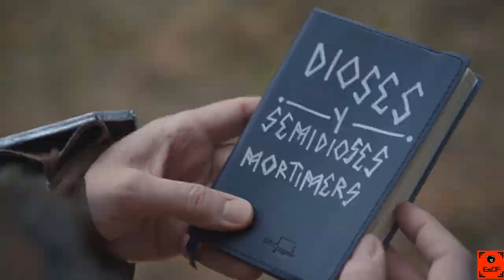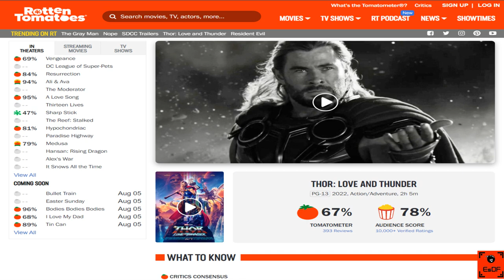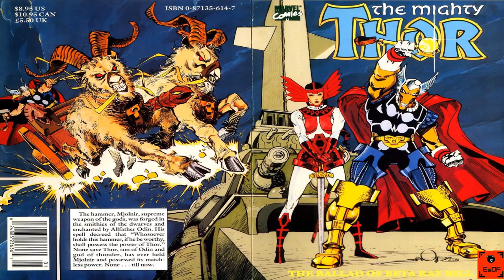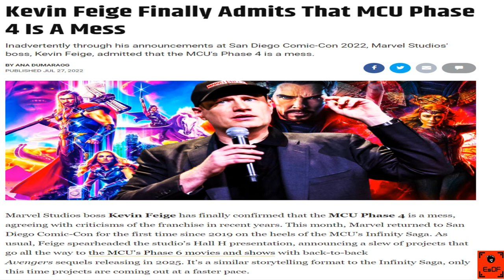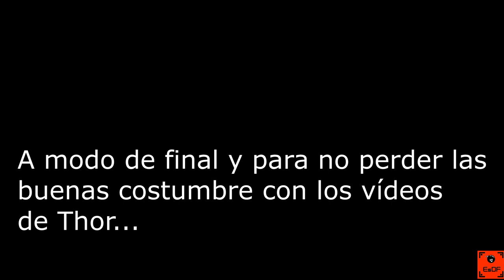Critica de Thor: Love And Thunder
Nos volvemos a acerca al Universo Cinemático de Marvel con Thor: Love And Thunder.

0:00 - Inicio
0:15- Análisis (Spoilers)
08:35 - Comentarios (con spoilers)
11:19 - Despedida y cierre